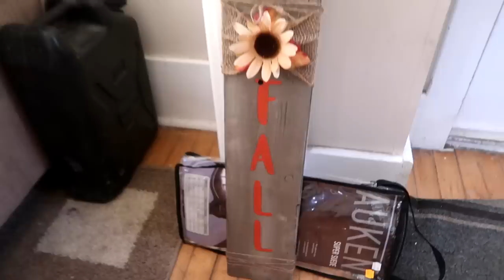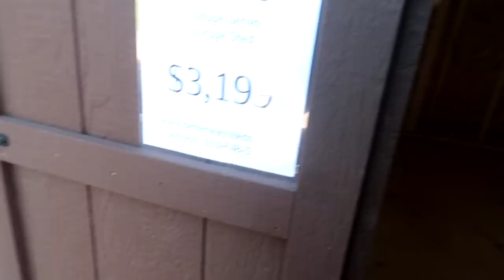WHEN PLAYING TURNS MEAN! Day 248 (09/09/19)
DaybyDayVlogs
110 North Front Street - A3,
Suite #213
Belleville, Ontario, K8P 0A6
Canada